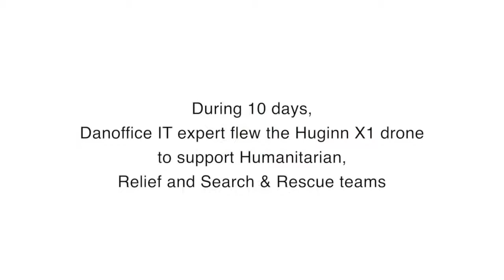Danoffice IT - Sky-Watch Huginn X1 drone assessment of Astrodome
Civil drone helps Humanitarian and Relief work after Haiyan typhoon in Philippines.

Danoffice IT partnered with NetHope NGOs and sent a Sky-Watch Huginn X1 drone with a drone expert to Tacloban to facilitate the work of NGOs.

The Sky-Watch Huginn X1 enables assesment of buildings, roads and helps locate population in distress.

The drone is a ruggedized on-the-shelf product made for field activities. It can be deployed in less than 5 minutes to fly under rain, dust, snow and wind.

The aerial live stream video, both from HD or thermal camera, identifies damages and gives valuable information related to the ease of access to the areas.
It was used in many specific missions:
- locate best place where to setup the base camp for the rescue teams
- hospital repair: assess damages and estimate resources and equipment needed.
- "buffer zone": assess the area where the sea covered the land and destroyed everything.
- assess damages caused to fisheries and rice plantations.